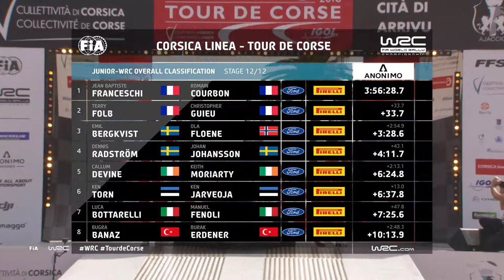Rally de Francia 2018 - Junior WRC3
Jean Baptiste Franceschi (Ford Fiesta WRC3) obtenía la victoria dentro de la categoría Junior WRC3 en el Rally de Francia - Tour de Corse 2018.